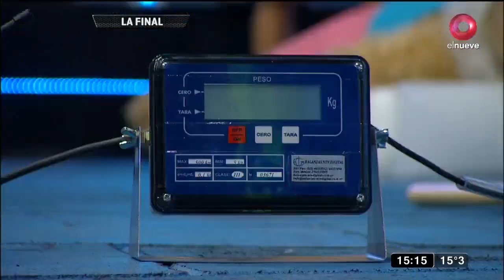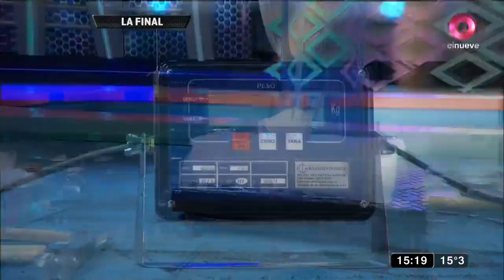Pesando Hielo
Los finalistas gastan sus últimas estrategias para coronarse campeones de Combate.